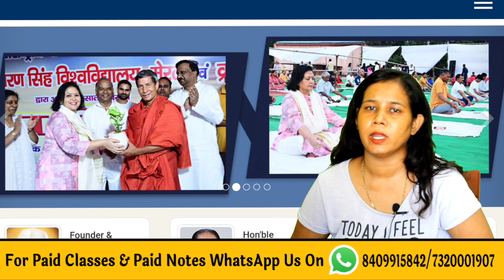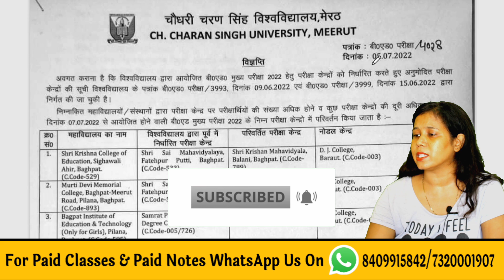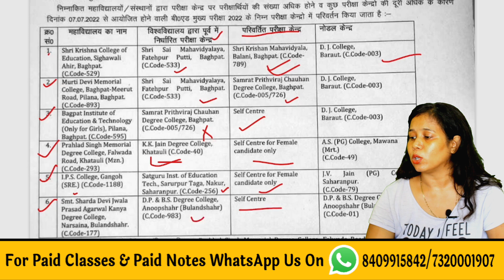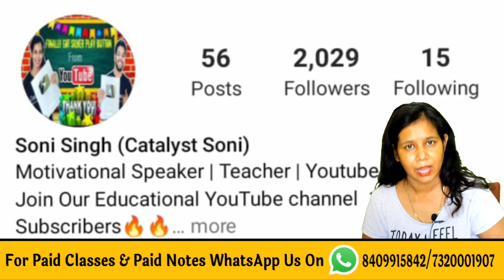🔥बीएड एग्जाम से पहले हुआ बड़ा बदलाव! CCS UNIVERSITY New Update Today | B.ed exam 2022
ccs university exam news today
ccs university meerut exam date 2022
ccs university b.ed exam date 2022
b.ed latest news today
b.ed exam news by catalyst soni
b.ed course 2022

b.ed exam kab hoga